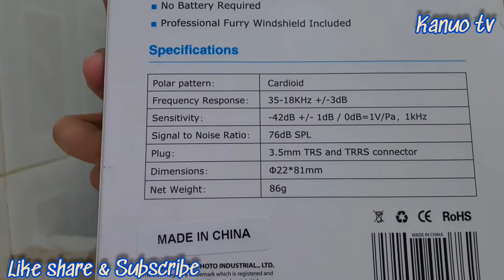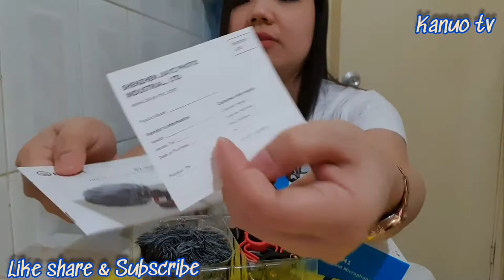UNBOXING BOYA BY-MM1 AND JOBY TRIPOD||VLOGGING ITEMS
Boya BY-MM1
Specification:
Transducer: Electret Condenser
Signal to Noise Ratio: 76dB SPL
Plug: 3.5mm TRS and TRRS Connection
Dimension: 022*81mm
Net Weight: 86g
Price: 87 AED

JOBY GORILLAPOD vlogging tripod Rig For Mobiles Charcoal
Price: 250 AED
 Set Includes: Two 6-Socket GorillaPod Arms With 1/4Inch 20 Connections
Plust 2 Cold Shoe Mounts and GOPRO Mount